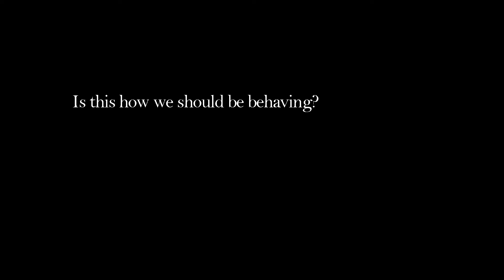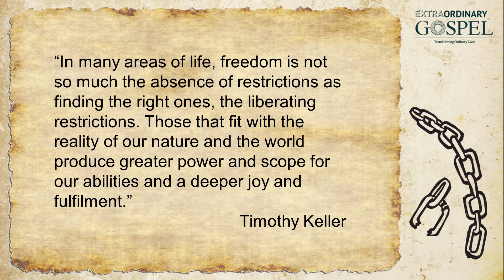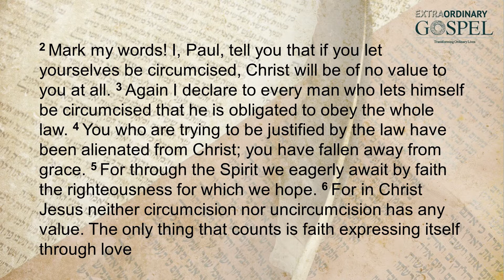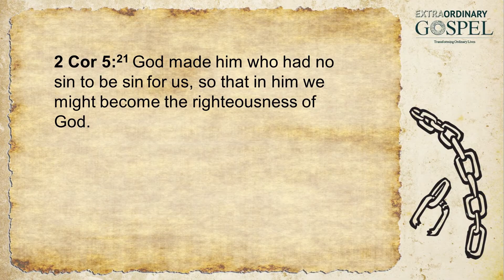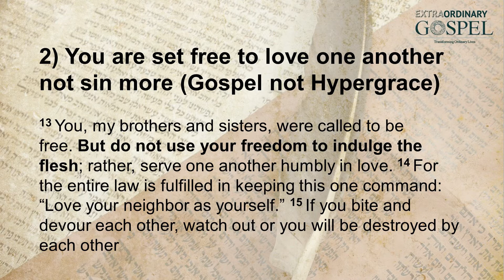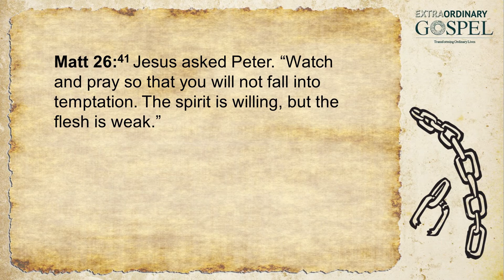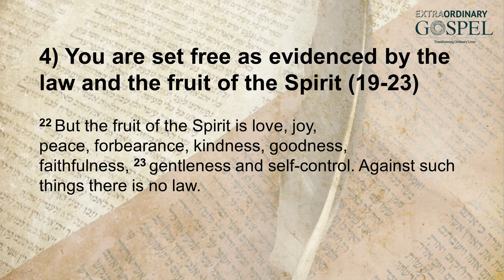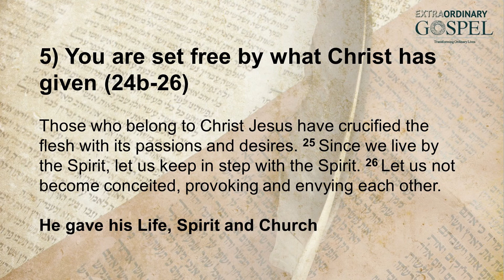ExtraOrdinary Gospel: Set free by the Spirit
12 Aug 2018 -  Pastor Alvin Lim